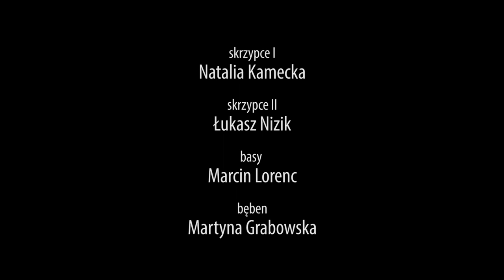pograjka w Witaszewicach: Natalia Kamecka i przyjaciele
nagranie: Witaszewice | 2018

Natalia Kamecka - skrzypce I
Łukasz Nizik - skrzypce II
Marcin Lorenc - basy
Martyna Grabowska - bęben